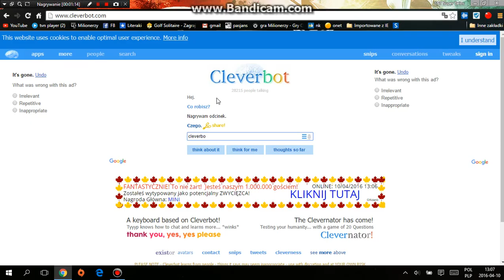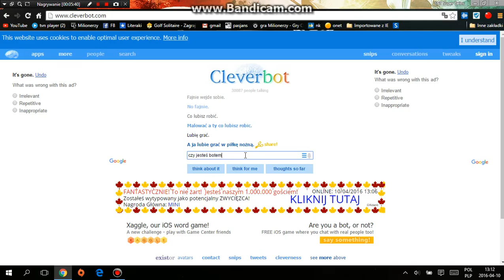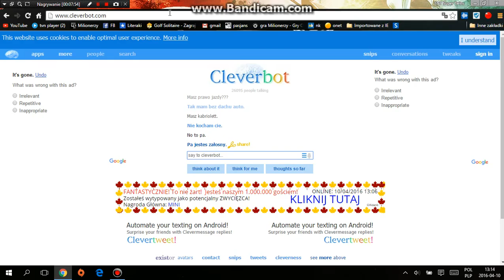Gry internetowe odc.2 Cleverbot!!:D